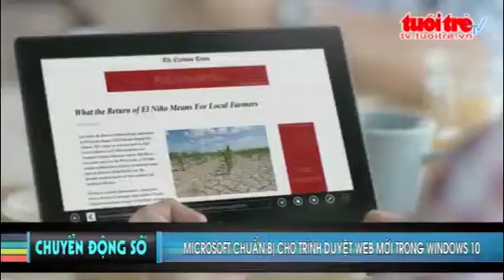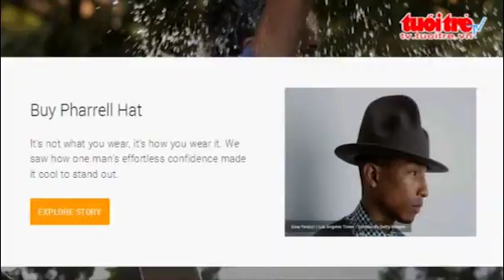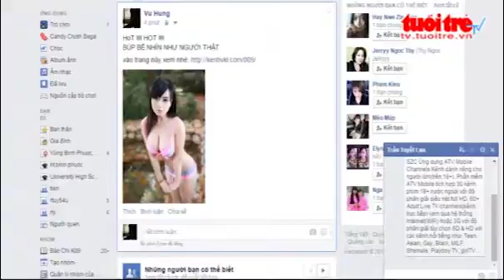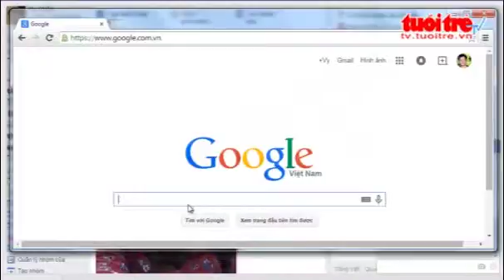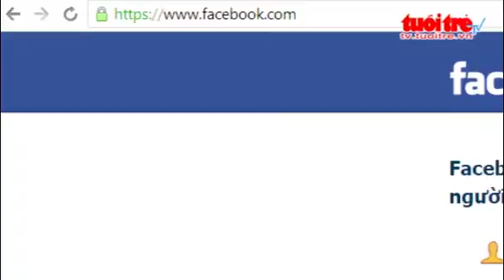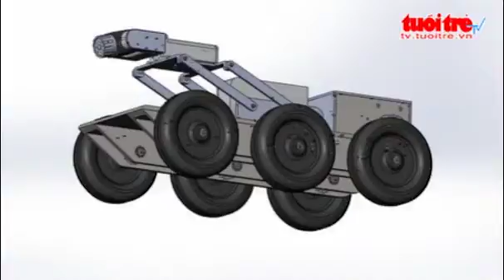[BK-OISP] Robot điều khiển từ xa bằng cử chỉ con người